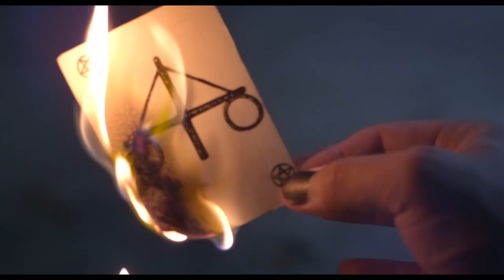THE HONOR FARM official trailer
When Lucy’s prom night falls apart, she finds herself jumping into a hearse headed for a psychedelic party in the woods. Looking for a thrill, the party wanders deeper into the forest, to a haunted and abandoned prison work farm. What was supposed to be the night of Lucy’s dreams, turns into a mind bending journey of fear and desire.